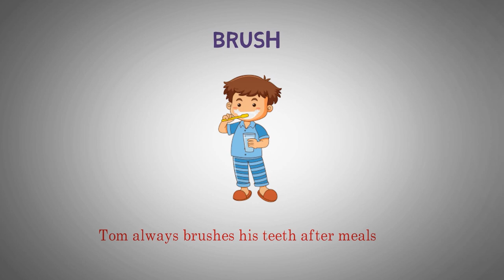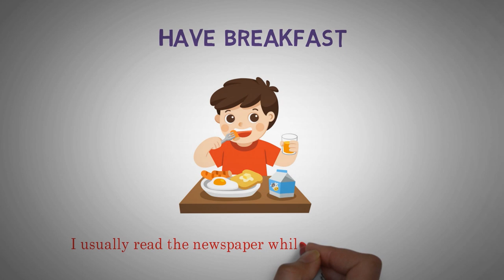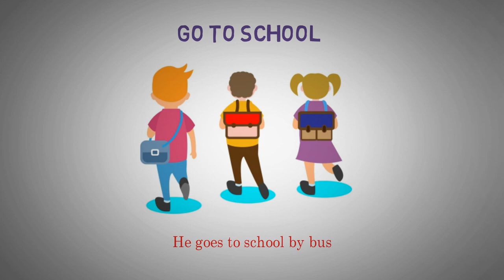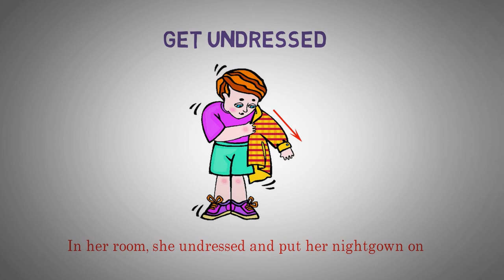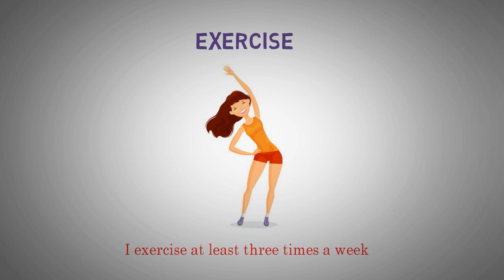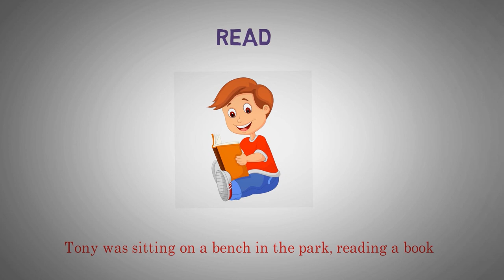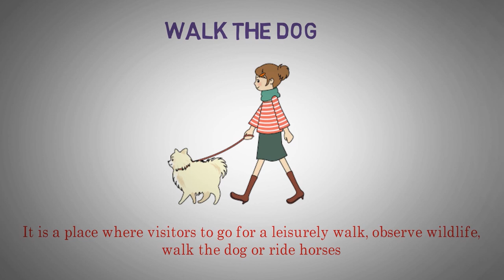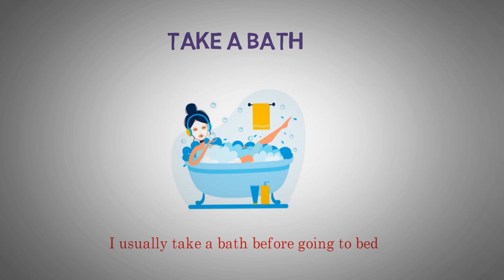Advanced English Vocabulary With Pictures ★ Improve English Vocabulary ★ Topic: Daily Activities ✔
Daily Activities: the tasks of everyday life. These activities include eating, dressing, getting into or out of a bed or chair, taking a bath or shower, and using the toilet. Instrumental activities of daily living are activities related to independent living and include preparing meals, managing money, shopping, doing housework, and using a telephone.